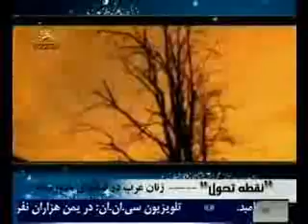نقطه تحول زنان عرب در قيامهاي خاورميانه-2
دربرنامه زنان نيروي تغيير
سيماي آزادي تلويزيون ملي ايران 23ارديبهشت